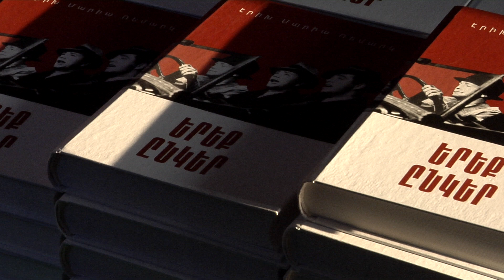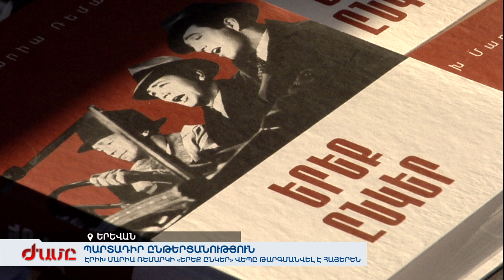Ռեմարկի «Երեք ընկեր» գիրքը թարգմանվել է հայերեն